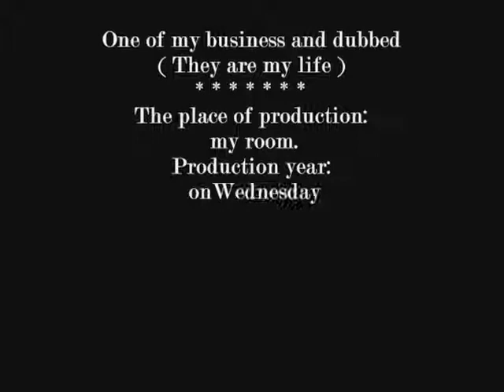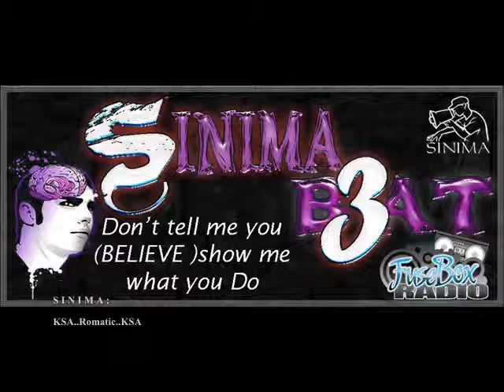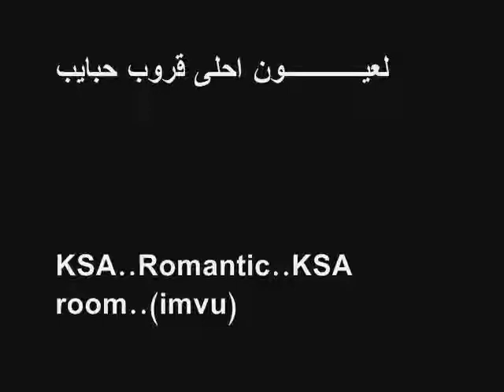لعيون احلــى قروب حبايب part.2.wmv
لعيون احلــى قروب حبايب part.2